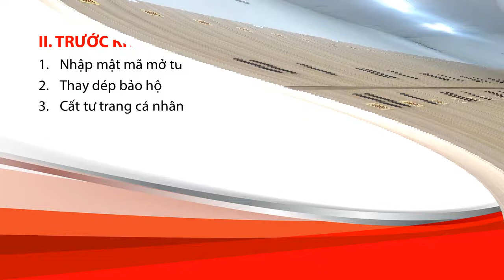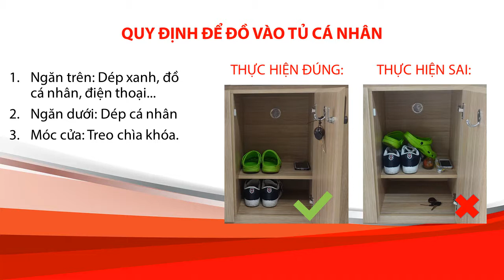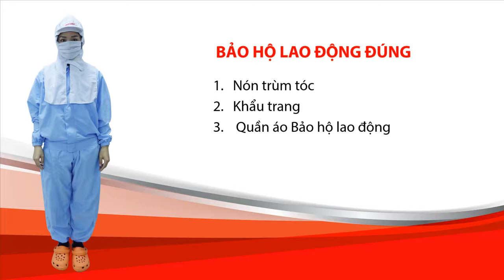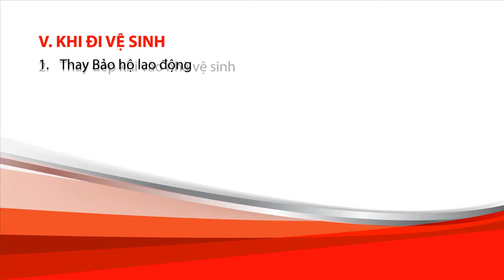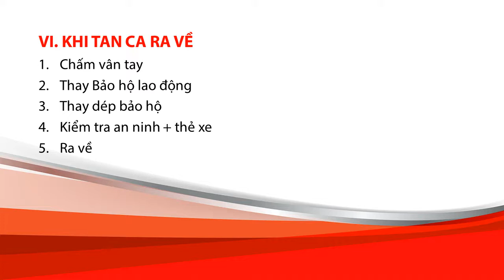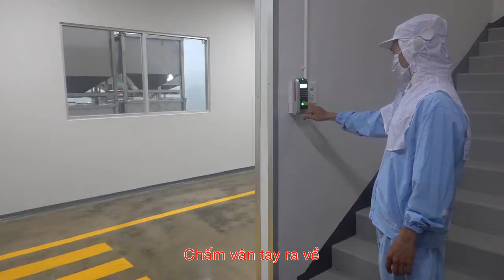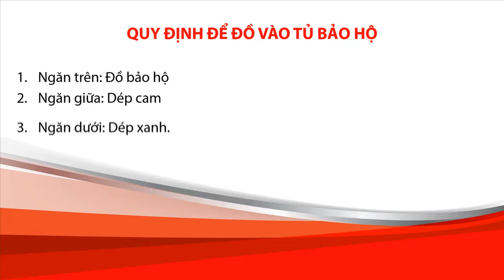DAN D PAK - Hướng dẫn Hội nhập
Steve Barakatt – The Whistler's Song
Kindly – I'M Ok Beat
V.A – Little Girl Beat